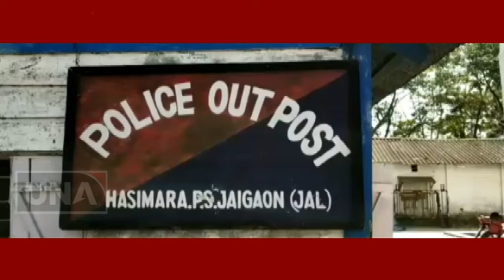দু'লক্ষ টাকার জাল নোট উদ্ধার...ধৃত সাত অভিযুক্ত...